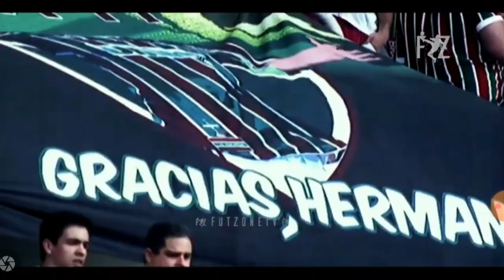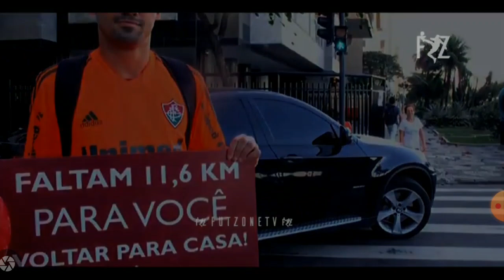Clip Do FRED -Motivação Para Libertadores da América.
Fred clip.